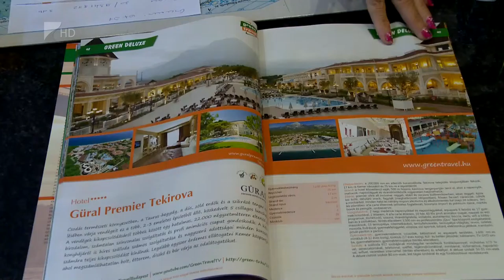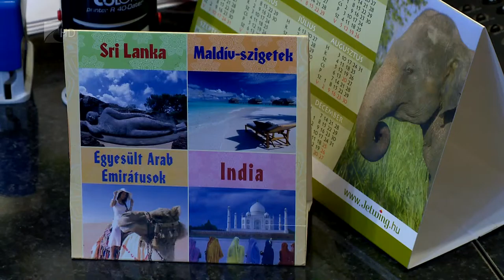Változó utazási szokások - Kölcsey Tv